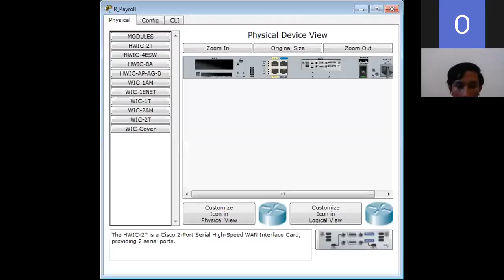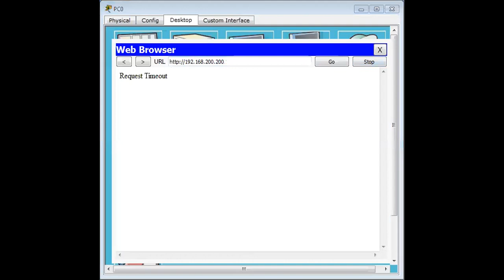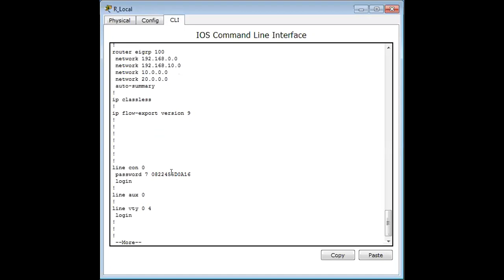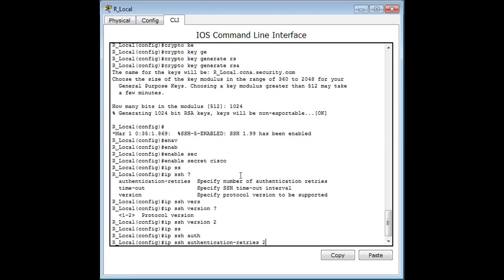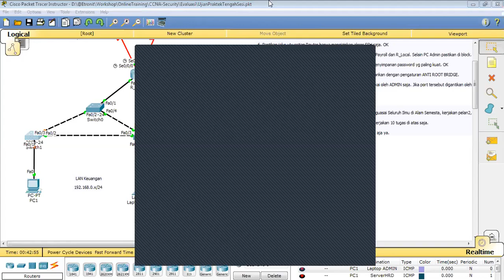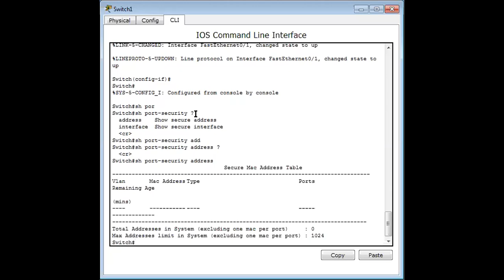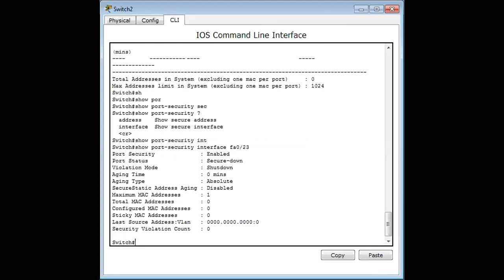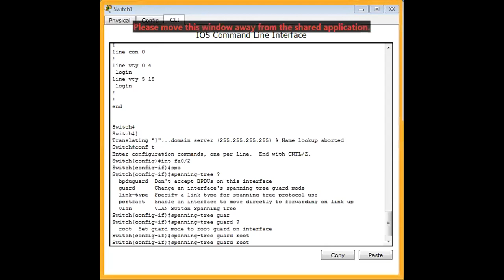Hari 9: Pembahasan Ujian Tengah Sesi (UTS)